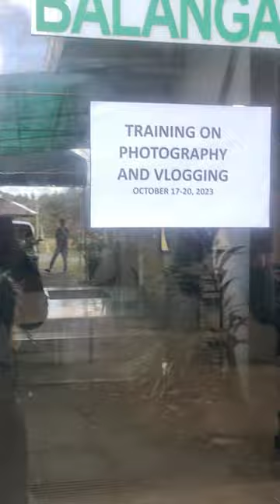Photography and Vlogging 101 for Agriculture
Training on Photography and vlogging by Agricultural Training Institute- regional field office-13, Los Angeles, Agusan del Norte. October 17-20, 2023.
Agricultural Extension Workers (AEWs) from all over CARAGA are trained on photography and vlogging for project documentation and monitoring.